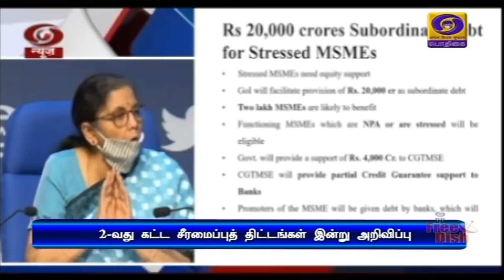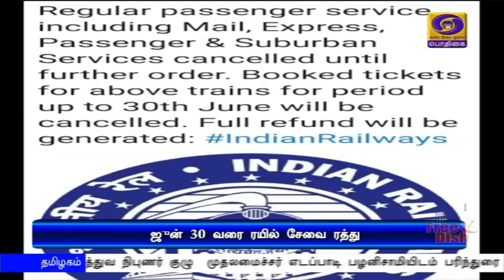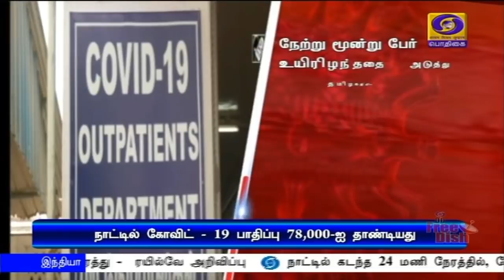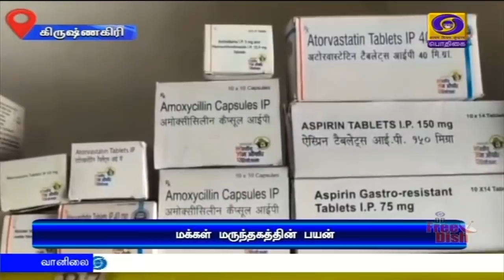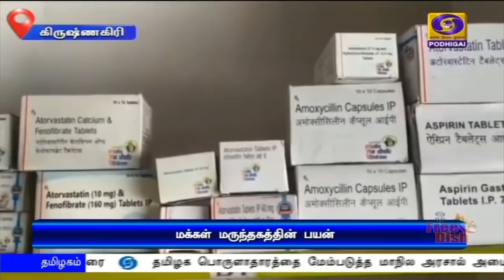பொதிகை பிற்பகல் 2.00மணி செய்திகள் [14.05.2020]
1)  ஊரடங்கால் பாதிக்கப்பட்ட பொருளாதாரத்தை சீரமைப்பதற்கான இரண்டாவது கட்ட ஊக்கத் திட்டங்கள் - மத்திய நிதியமைச்சர் நிர்மலா சீதாராமன் இன்று அறிவிக்கிறார்.

2)  கொரோனா தொற்று தடுப்பு பணிகளுக்காக, பிரதமரின் பி எம் கேர்ஸ் நிவாரண நிதியிலிருந்து
மூவாயிரத்து 100 கோடி ரூபாய் ஒதுக்கீடு -  மத்திய அரசு.
புலம் பெயர்ந்த தொழிலாளர்களின் பாதுகாப்புக்கு ஆயிரம் கோடி செலவிடப்படும்.

3)  பயணியர் ரயில் போக்குவரத்து ஜூன் மாத இறுதிவரை ரத்து -  ரயில்வே அறிவிப்பு.

4)  தமிழகத்தில் படிப்படியாகத்தான் ஊரடங்கை தளர்த்த வேண்டும் - மருத்துவ நிபுணர் குழு  முதலமைச்சர் எடப்பாடி பழனிசாமியிடம் பரிந்துரை.

5)  தமிழக பொருளாதாரத்தை மேம்படுத்த மாநில அரசால் அமைக்கப்பட்ட ரங்கராஜன் குழுவின் முதல் கூட்டம் - சென்னையில் இன்று நடைபெற்றது.

6)  கொரோனா தொற்றை முற்றிலும் ஒழிக்க முடியாது - உலக சுகாதார அமைப்பு.